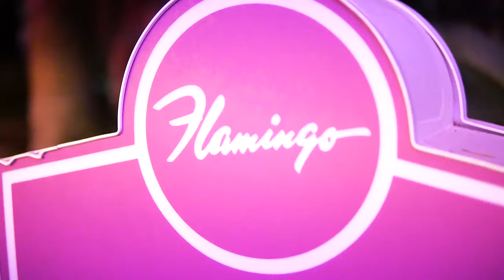Haunted Las Vegas Promo 2020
The Original Haunted Vegas Tour has been operating in Las Vegas since 2004, it is Vegas Specialty Tours longest running tour.
Join us for an evening of story telling and ghost hunting.

Hear real accounts of local paranormal activity while visiting locations of known ghost sightings and haunts.

Your evening begins inside the Tuscany Casino where your guide will supply you with ghost hunting equipment including EMF meters, temperature guns, and dowsing rods. Whether you are a seasoned ghost hunter or a novice, your tour guide will instruct you in their proper use. This tour is not a theatrical show, you will hear true accounts of both hauntings and the history of Las Vegas’ supernatural side.

Upon boarding our shuttle, your ghostly adventure begins with a brief video about paranormal activities. Then you will be transported to a mysterious part of a famous casino where a celebrity apparition is known to roam. The evening is filled with multiple stops including 2 infamous parks known for their ghostly sightings, we explore various locations and conduct EVP sessions.

The tour visits many legendary locations including the haunting grounds of Bugsy Siegel, Liberace, and Redd Foxx. Hear stories about Elvis Presley, Frank Sinatra and Michael Jackson who allegedly appear regularly and learn who haunts “The Motel of Death”.

Join us on your next trip to Sin City and put a little fright in your night while experiencing the spooky, haunted, mysterious and fascinating side of Las Vegas.